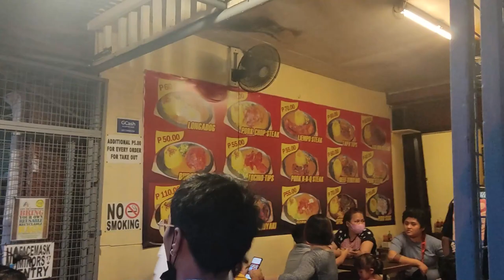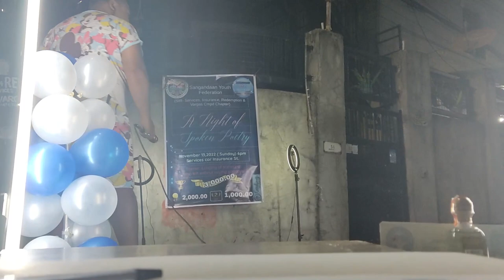INSURANCE STREET: Back to Where I Came From! | Project 8, Quezon City